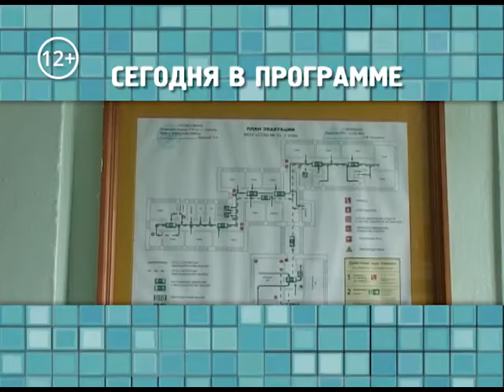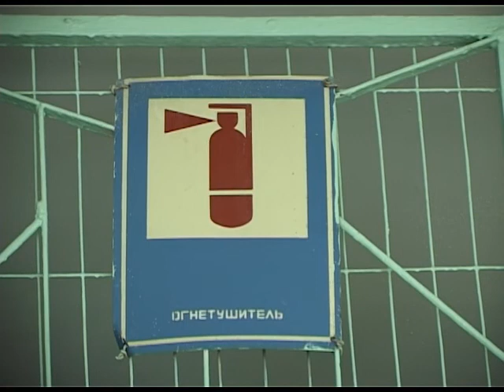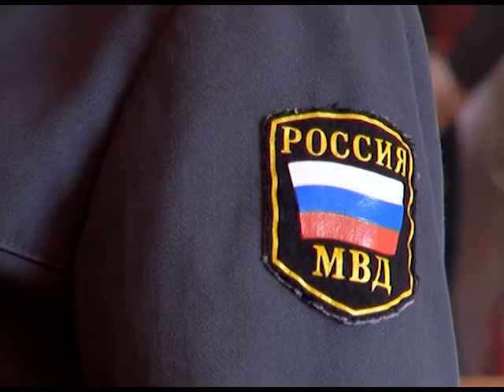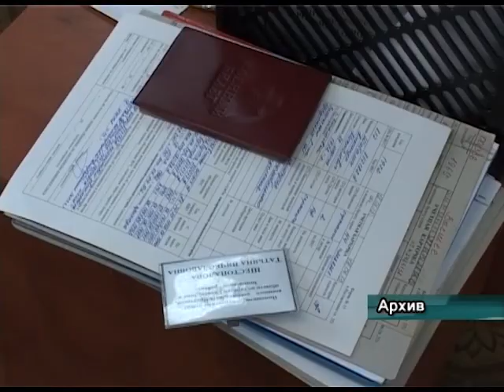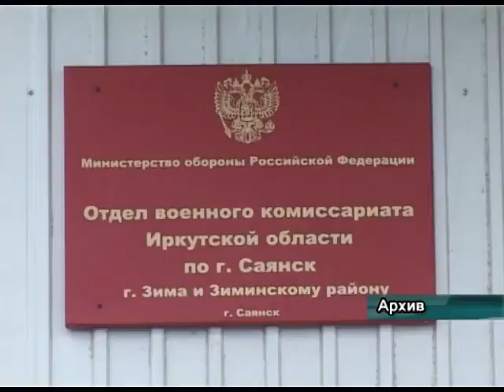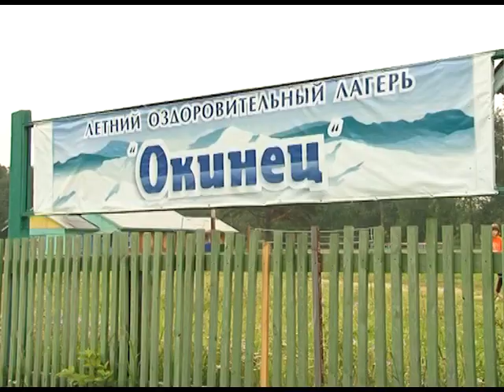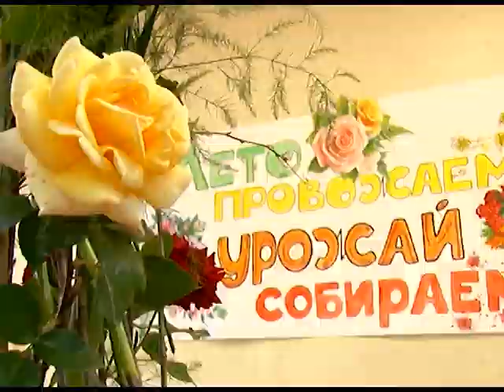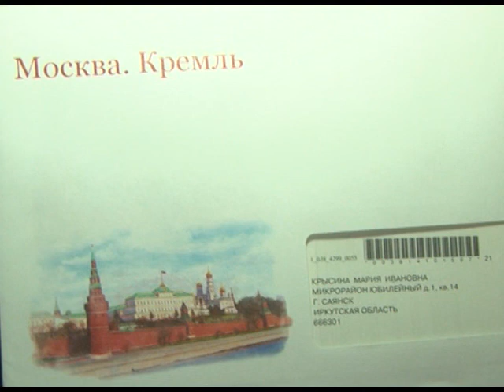День за днём от 26 августа 2014г.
Школы города проверили на предмет пожарной безопасности
После обысков в Зиме изъят героин и задержаны наркоторговцы
Полицейские и судебные приставы выявляют должников по штрафам ГИБДД
Загородный лагерь «Ёлочка» поменял статус
Жительнице Саянска Марии Крысиной исполнилось 100 лет